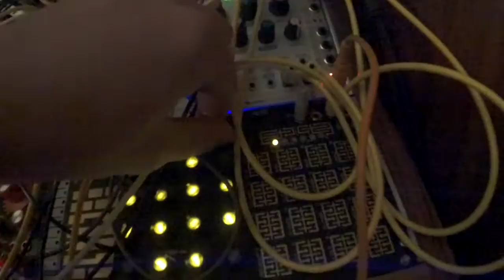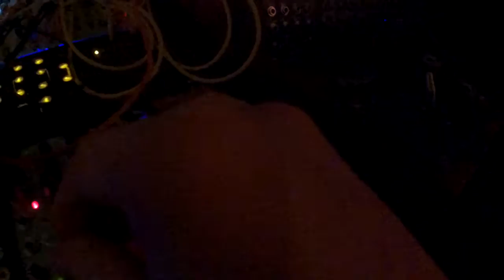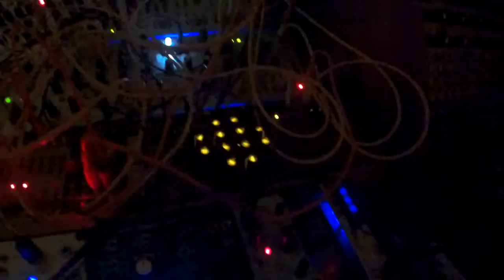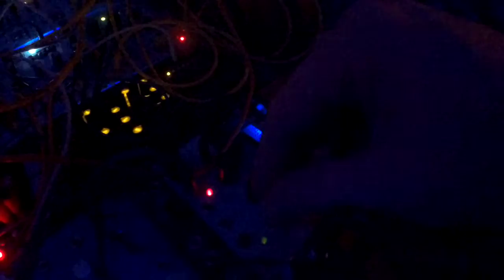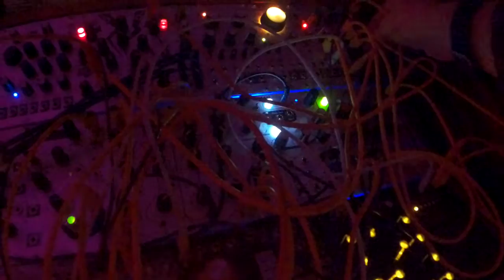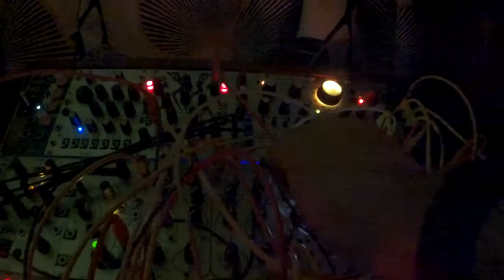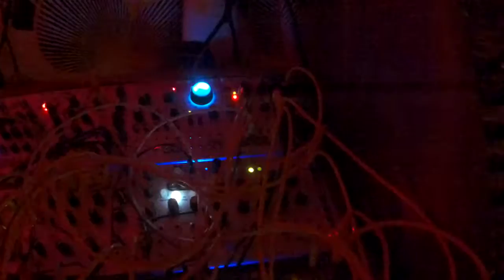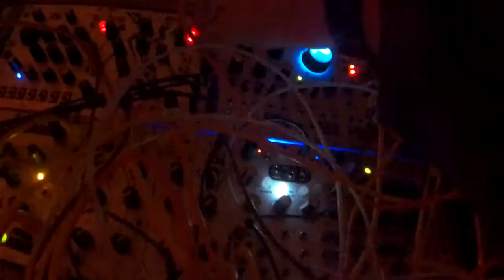Tides and Beats part 1/2 - eurorack modular synth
improvisation with
mutable instruments Tides, Grids, Peaks
4 MS DLD
Makenoise QMMG
Gieskes Walkman Driver
modified Soundmaster SR88